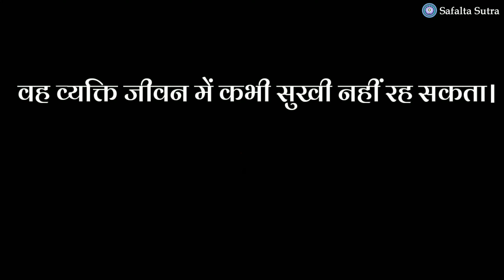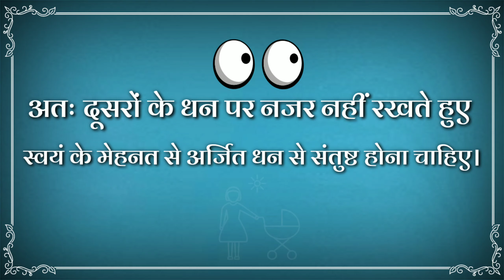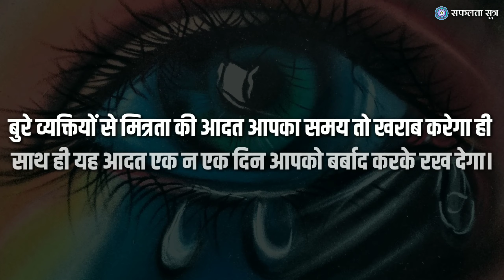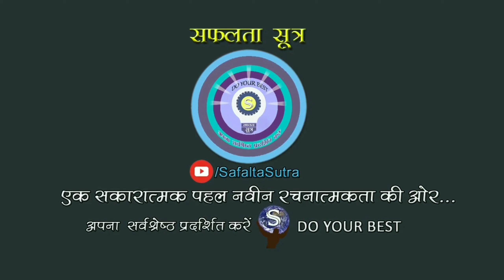भूलकर भी न पालें ये 3 आदतें वरना बर्बाद हो जाएगी जिंदगी | चाणक्य नीति | Chanakya Niti Full in Hindi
आचार्य चाणक्य ने अपने नीति शास्त्र में इंसान की ऐसी 3 आदतों को वर्णित किया है जो किसी की भी जिंदगी बर्बाद कर सकता है और जिनसे हमें बचकर रहना चाहिए।
आइये इस वीडियो में जानते हैं वे 3 बातें कौन सी है -

Success means being successful as a human being, it means being controlled and organized, it means becoming a solution to the world rather than a problem.  Our aim should be that we live successful lives and become creative people.
At the "Safalta Sutra" you will find a best Motivational, Inspirational and useful videos for successful life and Happiness.

आइए अपने विचारों, अपने कार्यों का मानवता के लिए सर्वश्रेष्ठ प्रदर्शन करें।

THANKS